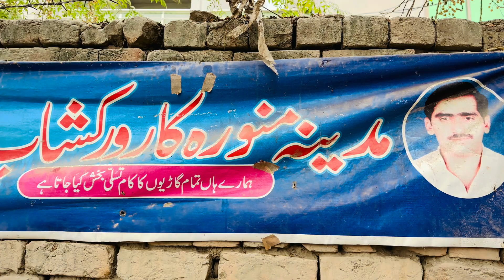Car WorkShop | Car Repair | Car Mechanic | 06-01-2024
About:Hello friends!
Kam mazdori ma car theak karwa
Repair car very low cost

workshop
car workshop
garage workshop
transforming garage into a workshop
car bodywork
shorts
auto shop
ytshorts
auto repair shop
workspace build,poddar car world,dreamshop
shopbuild
short film
repair shop
shortsfeed
japan working hours
shop tricks and tips
car technician work
japanese blue collar worker
car showroom
cars for kids,vmant shorts
shortsvideo,mechanic shop,working hours in japan
i bought a shop,garage for kids